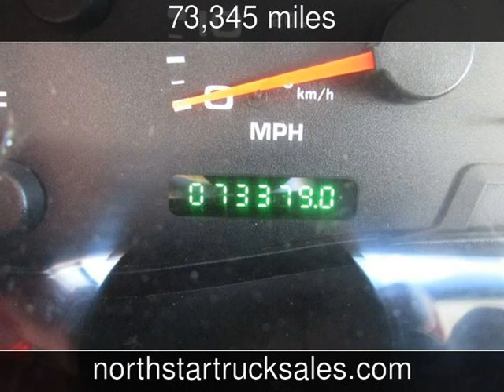2004 Ford F-250 Pickup Truck XL Used Commercials - St Cloud,MN - 2018-02-14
See more details about this used commercial This 2004 Ford F-250 Pickup Truck XL with 73,345 miles is for sale at NorthStar Truck Sales.